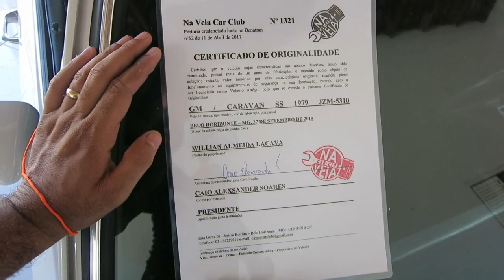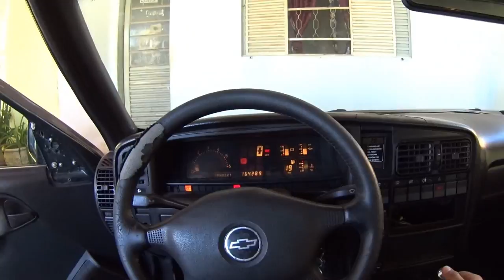VENDO MINHA CARAVAN SS PLACA PRETA ! RELIQUIA !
OPALA 72
SITE-